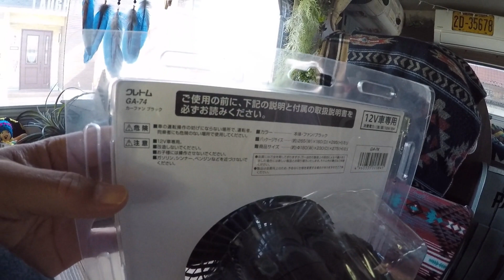車用扇風機！を購入。 夏場・車中泊に必須アイテム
家具や塗装などインテリアコーディネートをやっています。

お問合せは下記からお願いします。
店名：セルフィッシュ